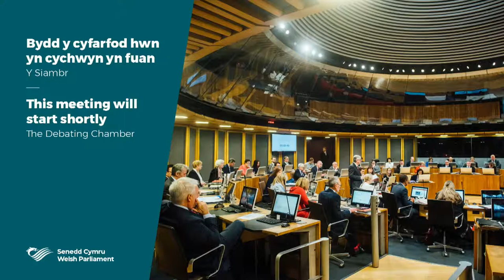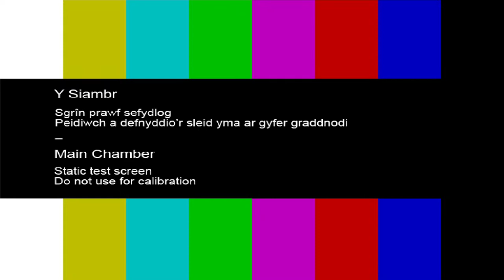Y Cyfarfod Llawn | Senedd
Gallwch ddysgu mwy am sut mae'r y Senedd yn eich cynrychioli, a sut y gallwch gymryd rhan ar

You can find out more about how the Senedd represents you, and how you can get involved

Senedd Cymru yw’r corff sy’n cael ei ethol yn ddemocrataidd i gynrychioli buddiannau Cymru a’i phobl. Mae’r Senedd, fel y’i gelwir, yn deddfu ar gyfer Cymru, yn cytuno ar drethi yng Nghymru, ac yn dwyn Llywodraeth Cymru i gyfrif.

The Welsh Parliament is the democratically elected body that represents the interests of Wales and its people. Commonly known as the Senedd, it makes laws for Wales, agrees Welsh taxes and holds the Welsh Government to account.